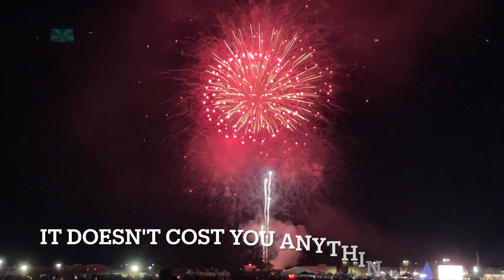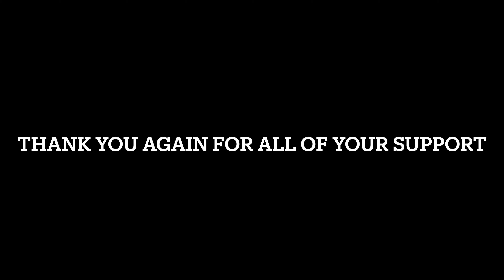Special Shapes and Fireworks at the 2022 ABQ Balloon Fiesta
It will help me out. a lot!  This video commemorates the 2nd Anniversary of my Youtube channel. This video shows really good close up shots of the Special Shapes Hot Air Balloons!